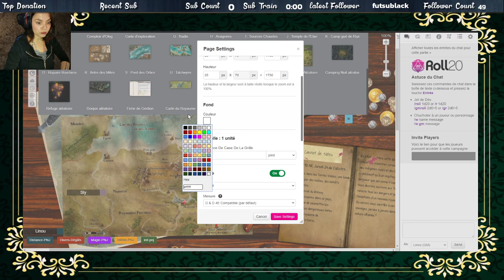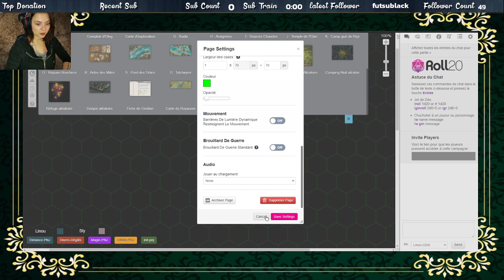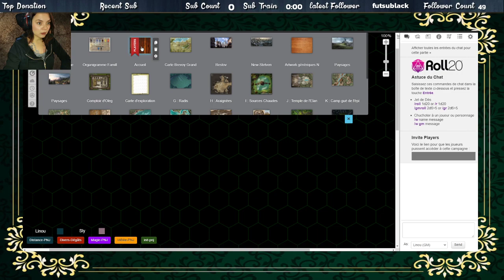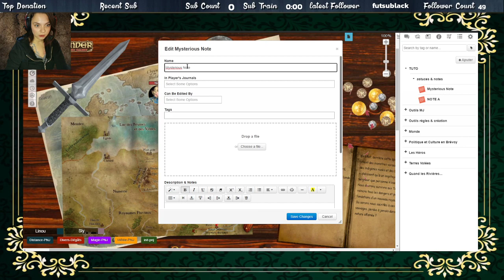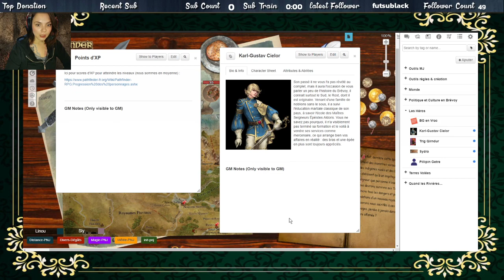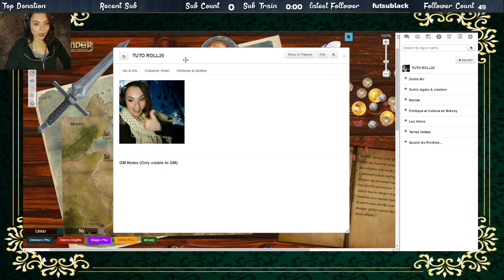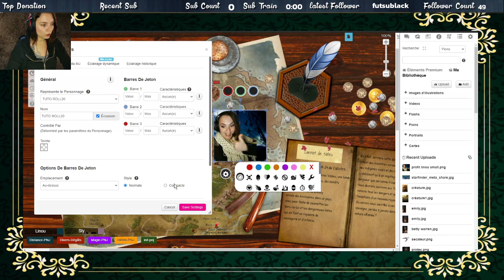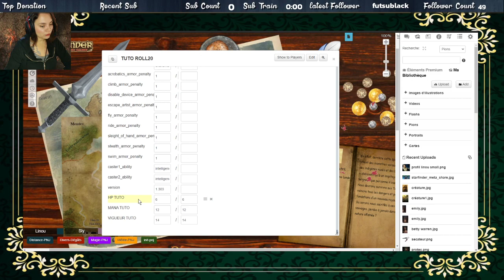Astuce Roll20 : Essentiels MJ !